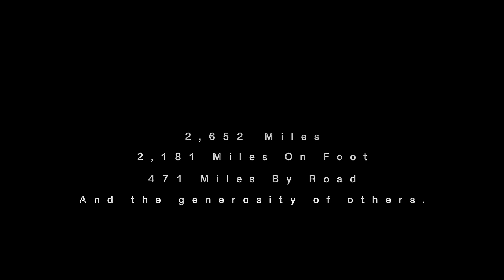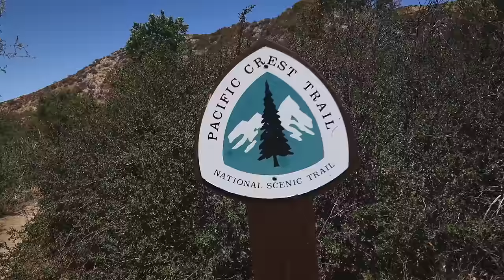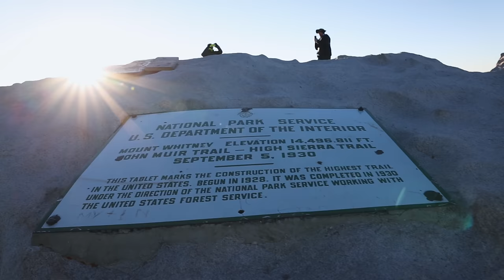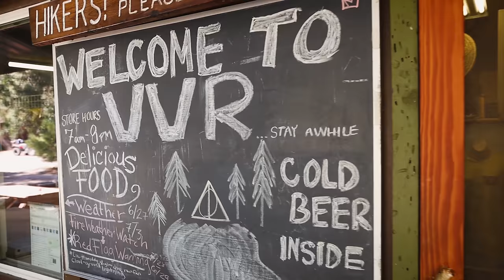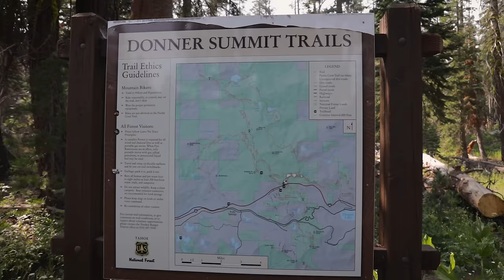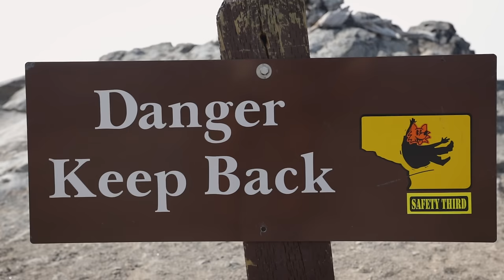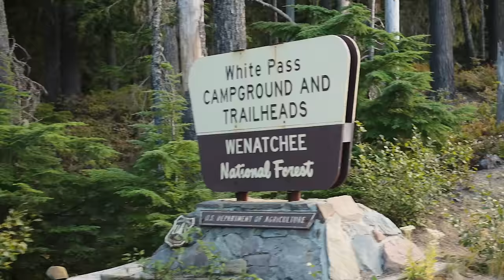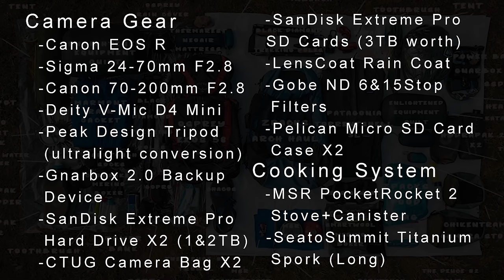A Quest For Canada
A Pacific Crest Trail Story
On the 14th of May 2021 I journeyed north from the US/Mexico border through California, Oregon and Washington to the US/Canada border. Most of this journey was traveled by foot (2,181 miles) and some by road due to forest fires (471 miles). I was known on the trail as Mad Max; I had the pleasure of meeting some amazing people as well as witnessing some of the most beautiful landscapes this country has to offer.
It was an adventure I will remember for the rest of my life.

Chapters
00:00:00 Introduction
00:04:19 Chapter 1 The Desert
00:44:27 Chapter 2 Sierra Nevada
01:46:44 Chapter 3 NorCal
02:10:56 Chapter 4 Oregon
02:32:21 Chapter 5 Washington